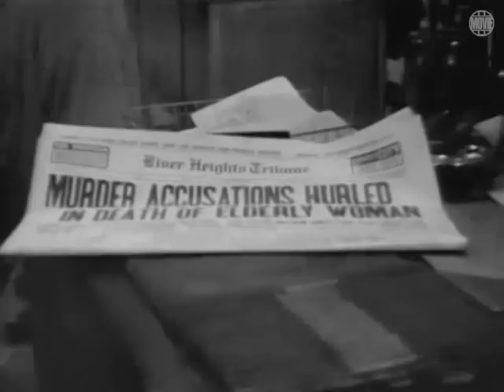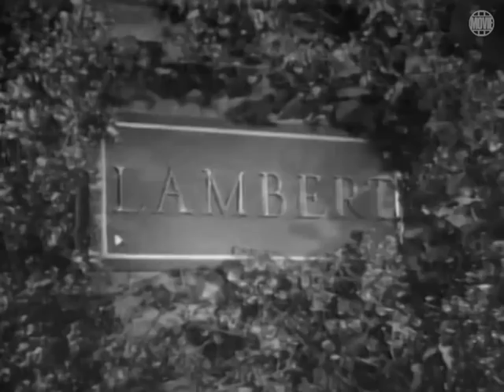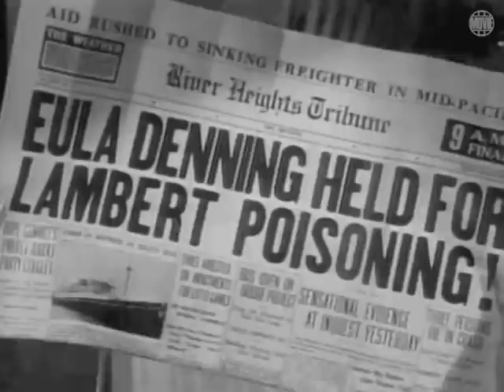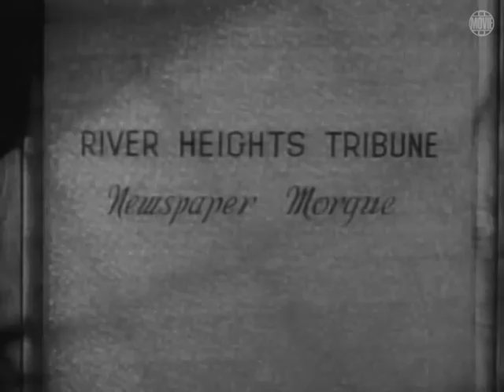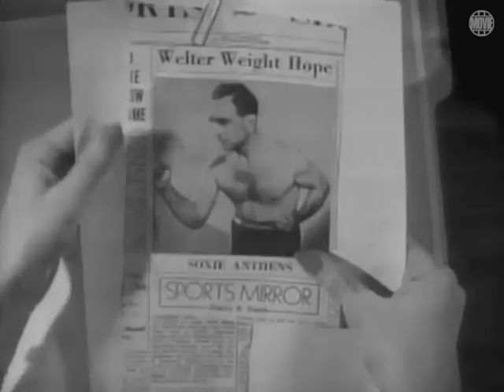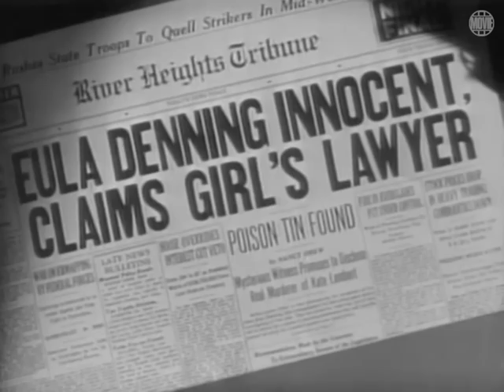Nancy Drew Reporter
Nancy Drew is a reporter for the school newspaper. She sneaks out and investigates herself. In the end she clears a girl of murder charges.